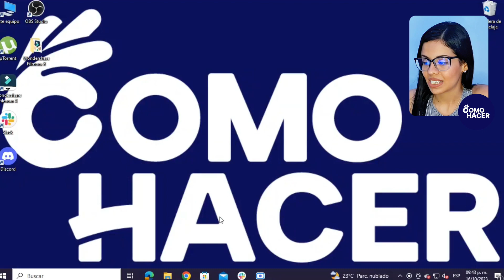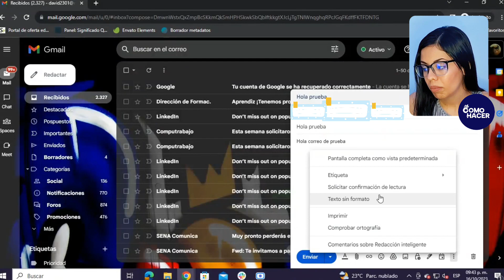¿Cómo Verificar si un CORREO HA SIDO LEÍDO en Gmail? - ✅​ Conoce si el Destinatario te leyó ✅​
¿Quieres saber si un correo enviado por Gmail ya fue leído? Es posible saberlo si activas la opción de confirmación de lectura en tu cuenta de correo Gmail. En este video te mostramos Cómo verificar si un correo ha sido leído en Gmail. Aprende cómo activar la opción para marcar los correos enviados que ya han sido recibidos y leídos. También podrás ver cómo visualizar esta información desde tu celular.